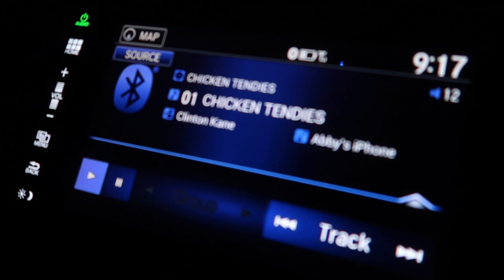THE REAL LIFE OF MOM | MOM LIFE 2021 | STAY AT HOME MOM LIFE 2021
FETCH APP -2000 BONUS points w/ REFFERAL CODE:
5KKJA